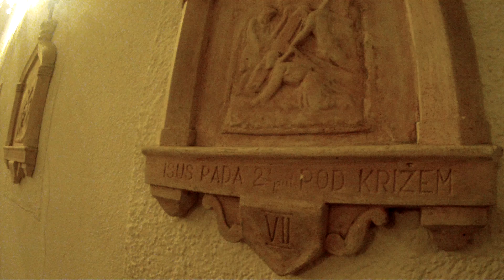Sveta Misa (dio) u župi Svetog Mihajla Lapad Dubrovnik 23.1.2015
Svećenik: Don Željko Kovačević
Sveta Misa (dio) ujutro u 7 sati u Svetog Mihajla (mala crkva)
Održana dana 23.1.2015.